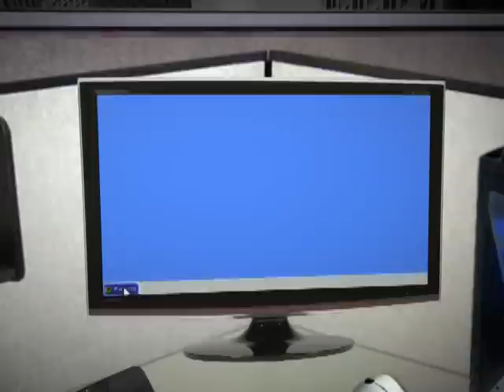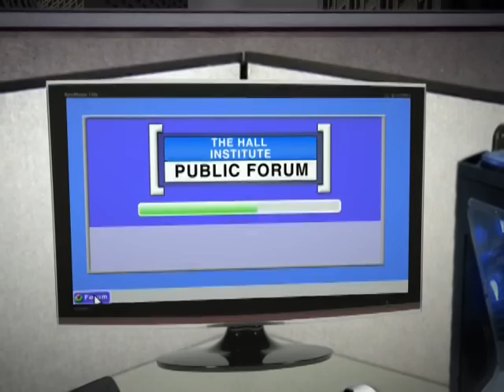Dan Weissman & Harvey Fisher - Hall Public Forum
Hall Institute Communications Director Rich Lee sat down with Dan Weissman and Harvey Fisher. Both covered NJ state government for many years, Dan for the Star-Ledger; Harvey for The Record. The show is part of a series we are conducting with leading figures from New Jersey's journalism industry. Sid Dorfman was the guest on the first show. The series, "New Jersey's Media Landscape: A Hall Institute Roundtable," is part of The Hall Institute Public Forum a public affairs video program produced by Video Imprint for the institute.